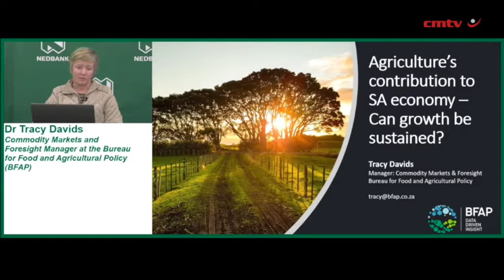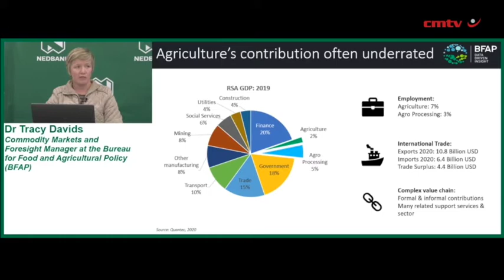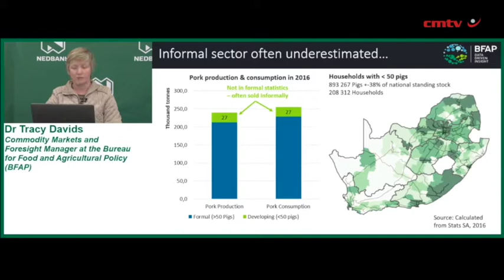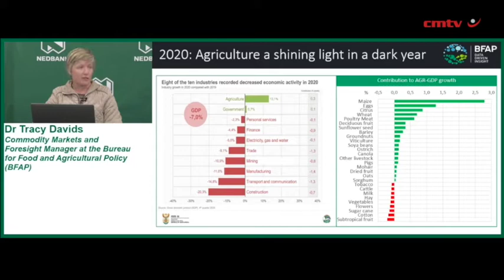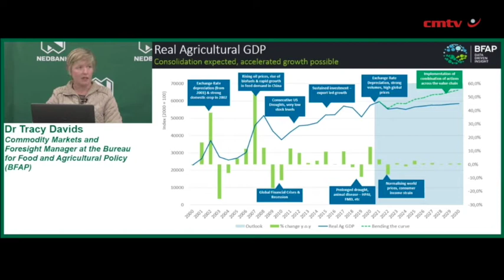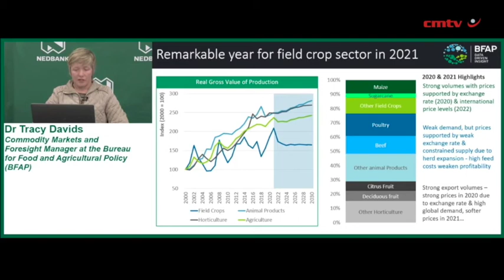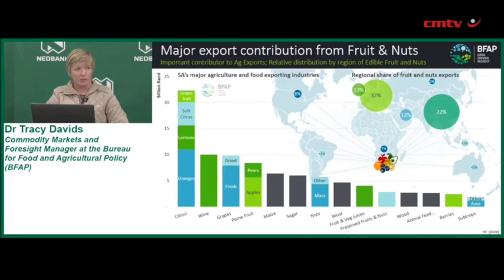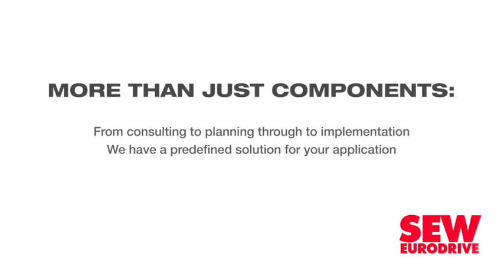Agriculture remains a star performer in the economy, but still needs govt support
Agriculture’s contribution to gross domestic product (GDP) and employment is often underrated in South Africa, which particularly came to the fore at the height of the Covid-19 pandemic last year, says Bureau for Food and Agricultural Policy (BFAP).